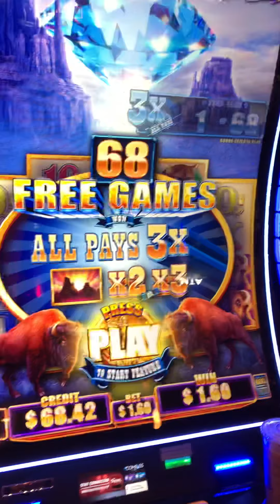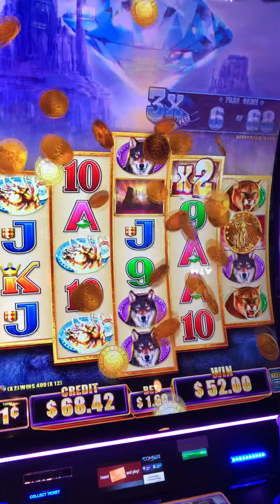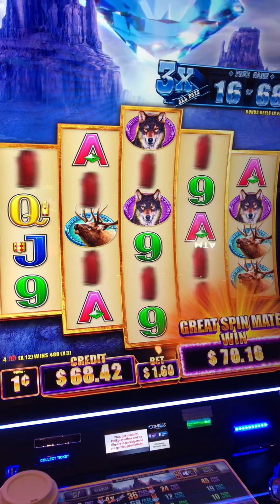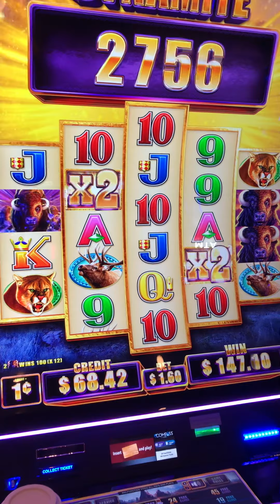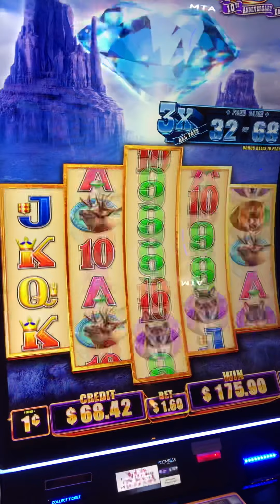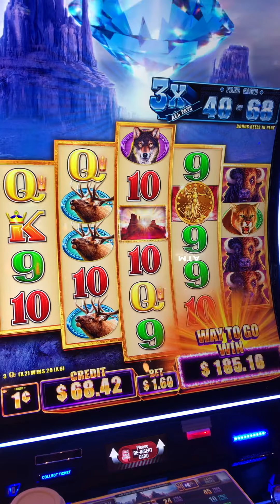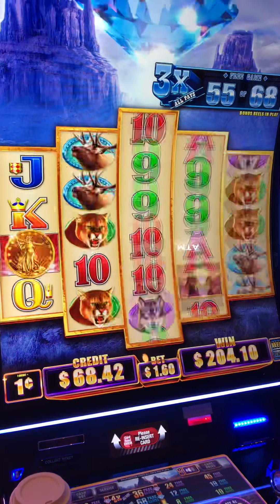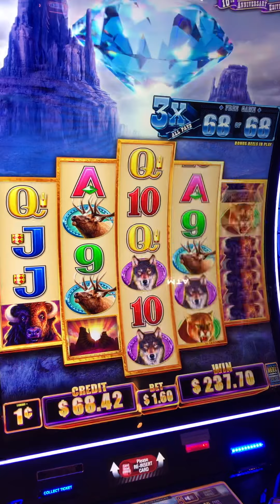Buffalo Diamond 68 Free Games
68 Free Games in Buffalo Diamond